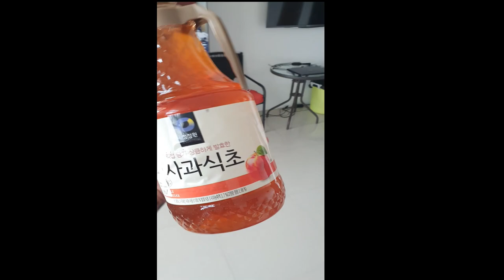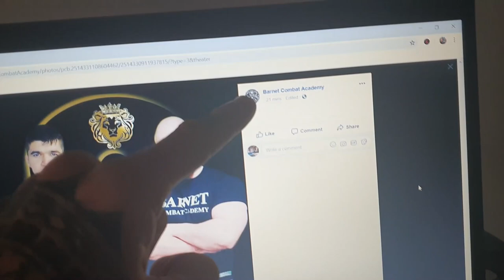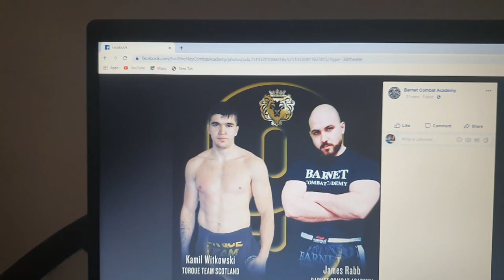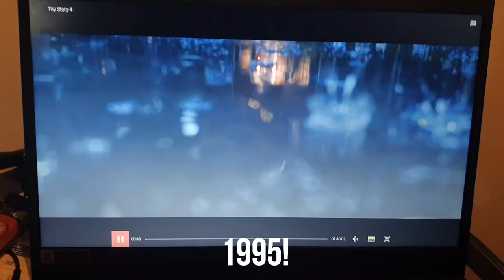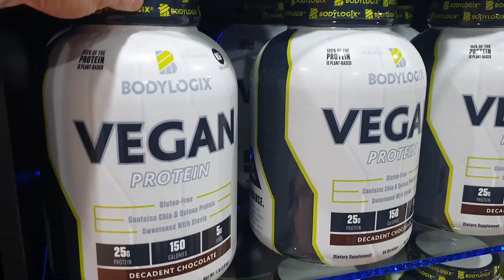Thailand Vlog #28: Getting New Muay Thai Gear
Shin Guards, Apple Cider Vinegar, News From Home, and Toy Story 4!